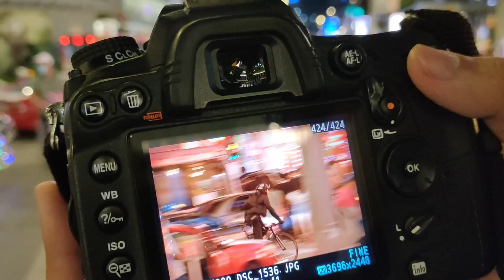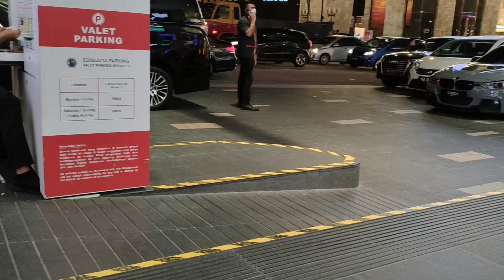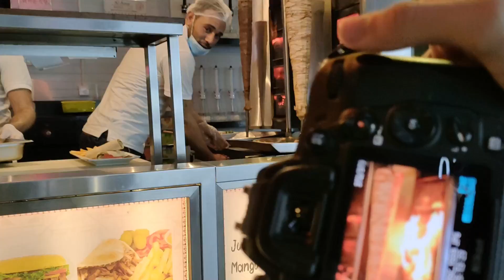Our First Vlog Together At Bukit Bintang!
After A Long Time Of PKPB, We Finally Can Meet Each Other Nak Shoot Some Photograph Together. Hope You Guys Enjoy Our First Vlog Together!